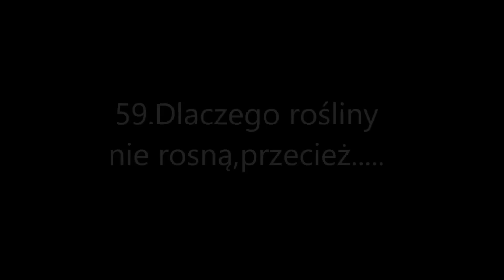Dlaczego ROŚLINY AKWARIOWE nie Rosną?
Zapraszam do komentowania.W następnym odcinku opowiem co takiego mam w akwarium.Jaki sprzed gospodarstwa domowego używam :)

Chcesz dostawać powiadomienia o moich nowych filmach? 😃
Ocen każdy mój film 👍👍👍 !!! ✅
Kliknij w dzwoneczek🔔 Włącz dzwoneczek, jest obok subskrypcji!!! ✅
Jak to wszystko zrobisz masz większe szanse na to że przyjdzie do Ciebie powiadomienie o nowym filmie na moim kanale. 😎To Cię kosztuje tylko chwile czasu, a sprawisz że mój kanał będzie się szybciej rozwijał.❤
Pozdrawiam serdecznie akwaryści!!! 👨‍🌾🐠🌾🐟